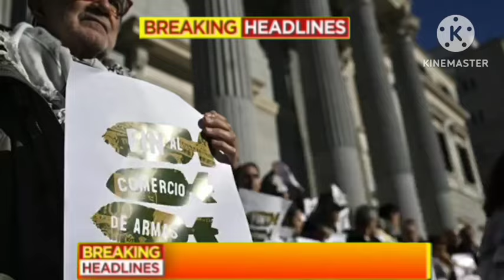Aaj 05 August ke sabhi mukhya taza samachar|2024 Loksabha election exit poll|Modi Rahul owaisi